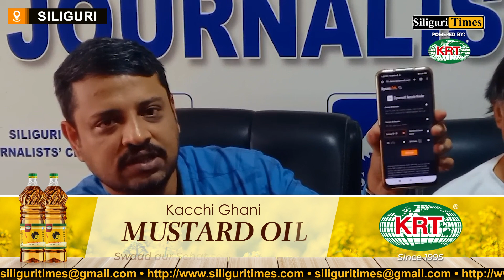Voluntary organizations allege sale of banned firecrackers in Kawakhali (Bangla)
Voluntary organizations allege sale of banned firecrackers on pretext of selling eco-friendly firecrackers in Kawakhali (Bangla)